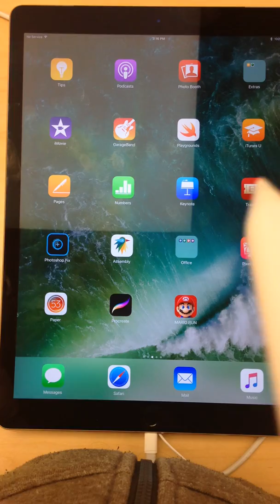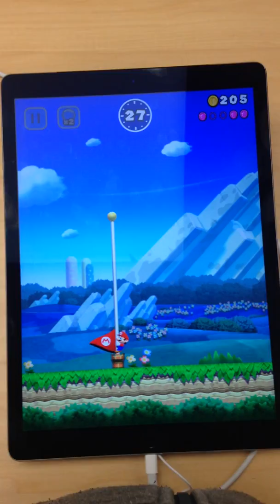Super Mario Run (FULL Apple Store Demo)